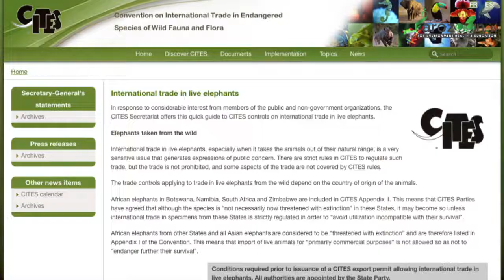Elephant Ivory and Rhino Horn Trade | Species become Endangered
Elephant and Rhino species around the world are endangered. Illegal hunting of elephants and rhino for ivory and horn is causing rapid declines in their populations. These species face severe threats from poaching.
Elephant ivory and rhino horns are highly valued in the wildlife trade. In 2019, CITES wildlife ban elephant ivory sale, But many countries still poaching and killing elephants and rhinoceros for trade. Elephants and rhinos are ecologically important and the ecosystems would suffer without them.